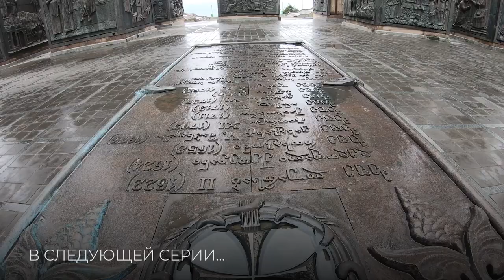День 4. На машине в Грузию. Крепость Ананури, Жинвальское вдхр., Мцхета, Тбилиси. Апрель-май 2019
Вот уже четвертый день и мы все больше и больше погружаемся в Грузию. Погода пока не радует, но надежда на солнце и тепло не умирает! Прогноз погоды сообщает нам о том, что надо перестраивать маршрут, но пока наша цель - Тбилиси!